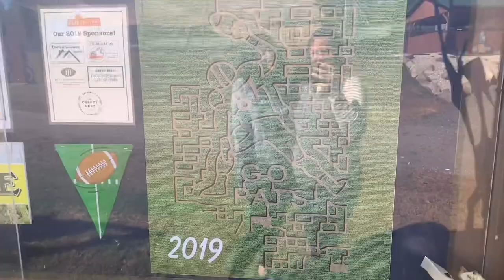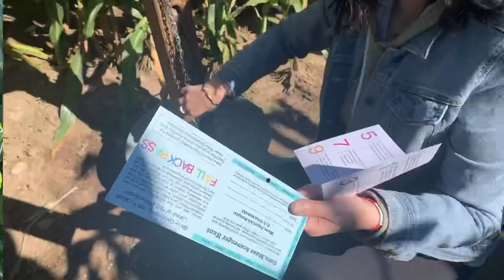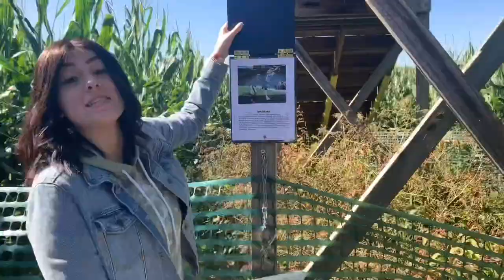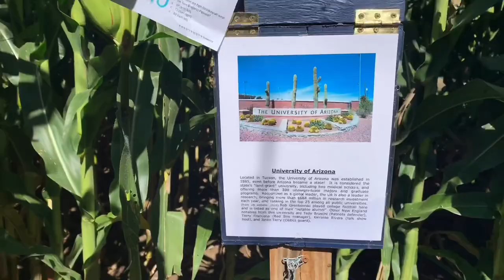CORN MAZE VLOG | KIARA MARI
a new tradition we love doing is corn mazes. it took us forever last year, let’s see how long it takes us this year.